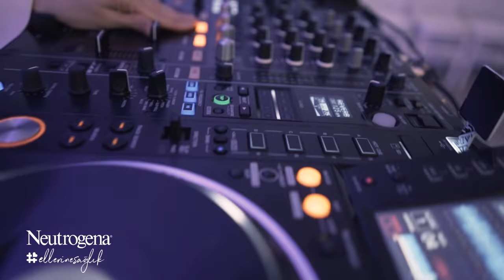Elleriyle harikalar yaratan kadınların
Neutrogena olarak bu yıl kadın emeğine verdiğimiz değerin başrolünde, çalıştığımız her işte ellerimizi hiç bırakmayan, elleriyle harikalar yaratan kadınlar var. Dünyayı güzelleştirmek için bıkmadan usanmadan çalışan, üreten tüm kadınların EllerineSağlık diyoruz. Ve o ellere çok iyi bakıyoruz.